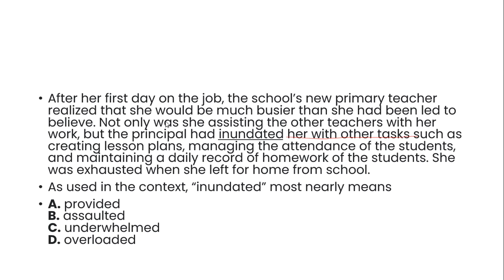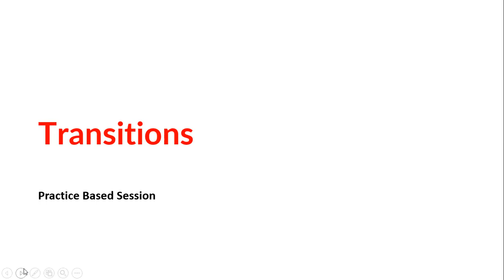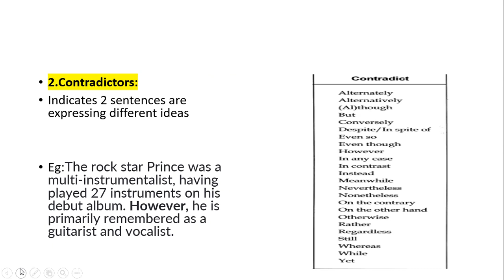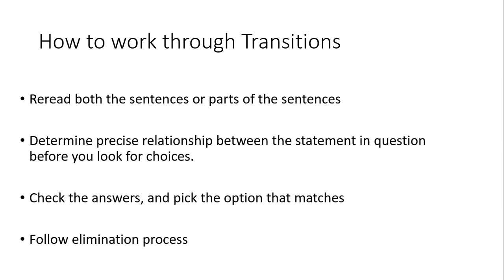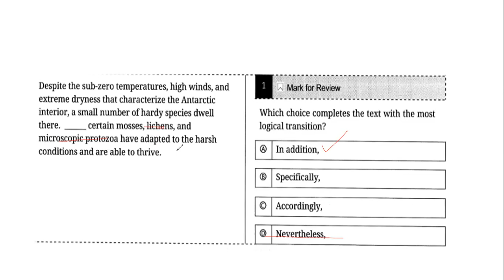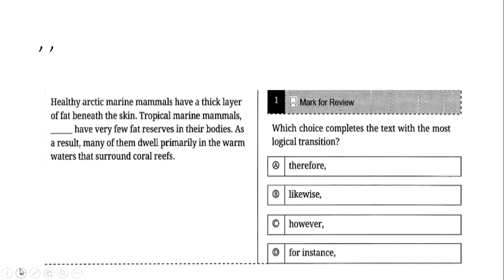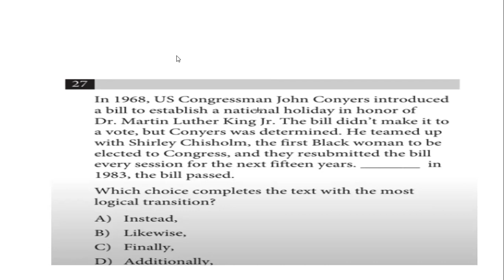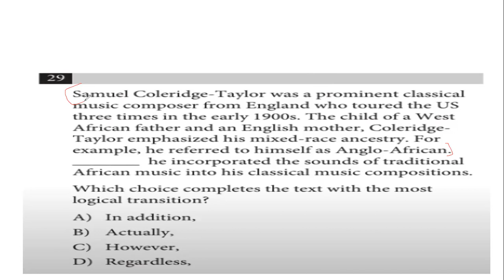SAT Verbal Transitions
ACT, SAT ,SAT Subejct test, GRE, Math, Concepts are explained in detail along with examples..

If you can practice all these concepts,you can definitely improve your score to great extent(All my 9 years of experience is put in while making this videos)